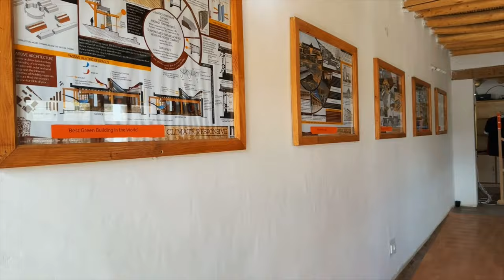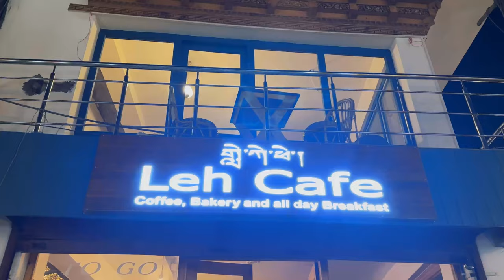Pangong to Leh via Changla Pass- Sakshi Dhanjal- road trip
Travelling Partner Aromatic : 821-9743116